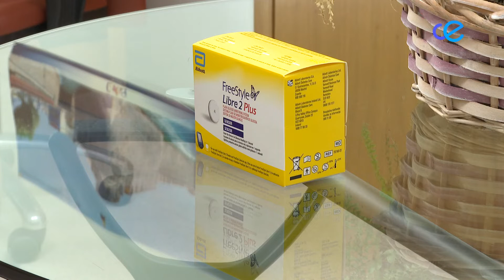'Flash Plus 2', el medidor de glucosa que mejora la vida de los diabéticos desde los dos años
El Ingesa ha dado a conocer este viernes el nuevo Sensor Flash Plus dos, un medidor de azúcar en sangre que aumenta la precisión y, además, puede utilizarse en niños desde dos años